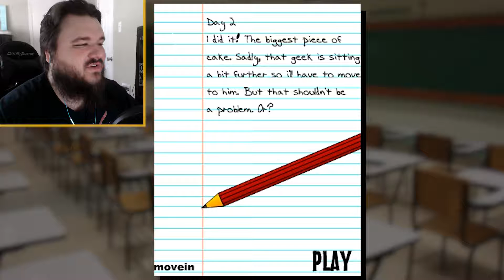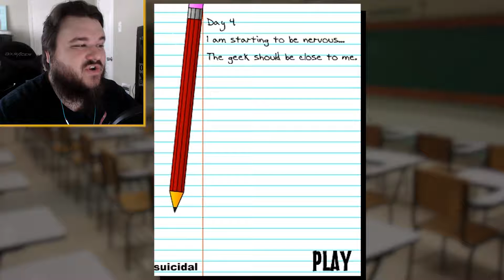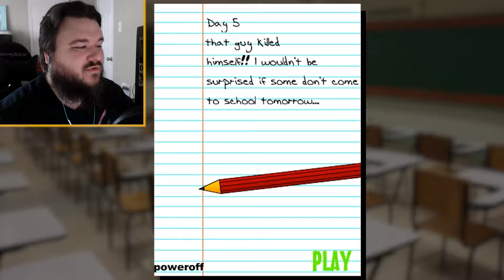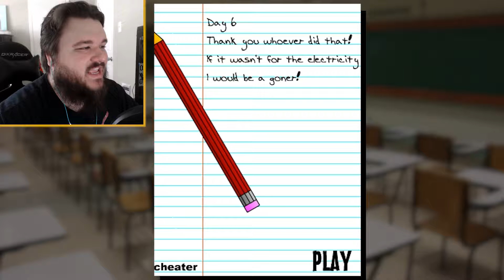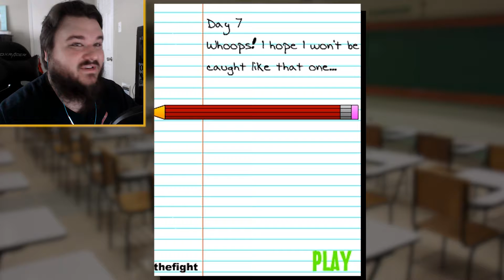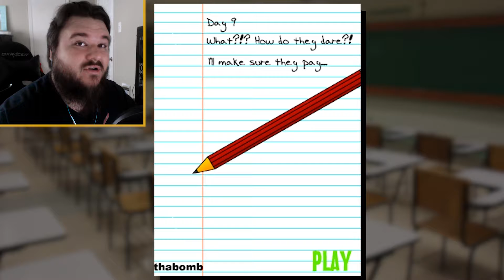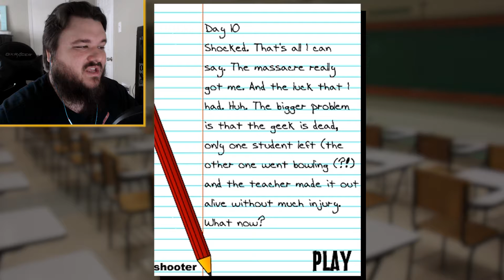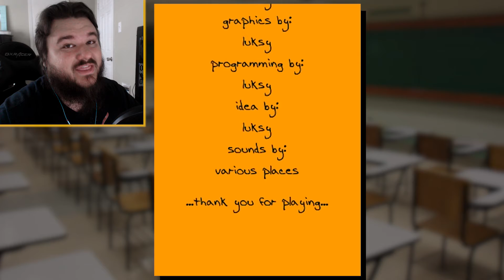The Classroom | Complete Playthrough (Flash Game)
The Classroom is all about cheating. This is a full playthrough of the game and can be used as a walkthrough or guide. Our character refuses to study for any test and must cheat off the local geek. However, things become much more difficult as events out of our control begin to happen more frequently. I played this on Armor Games.